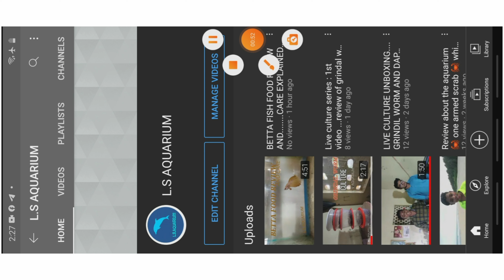New logo to our channel how is this